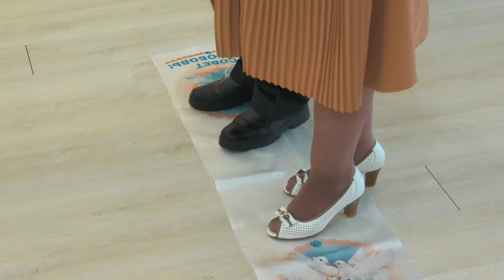50 лет совместной жизни